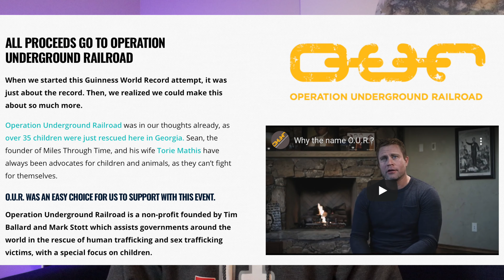Tesla Road Trip - Join Me - World Record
This trip is for a great cause. Please donate to the charity and come out and join us.

TeslaBros or i1Tesla15 at check out

Mailing address
Brian Jenkins
112-A Argus Lane #435

Canon EOS M50 Mirrorless Camera
Rode VideoMic Pro+
SanDisk Extreme Pro 256GB